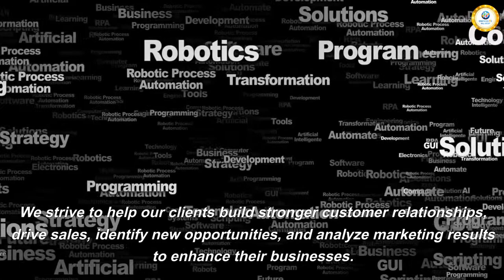ONPASSIVE - I KNOW THAT WE ARE THE FUTURE OF INTERNET!!!